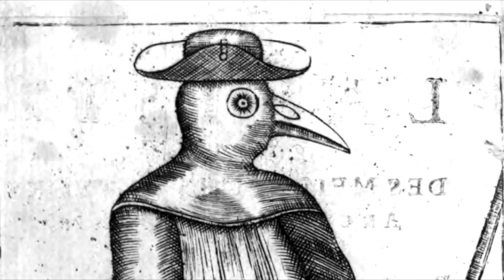O tym, jak zginął SCP-049... | Opowieść SCP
"LEKARZ PLAGI został znaleziony 20 minut temu martwy w swojej celi..." - na tę wiadomość wszyscy zaczynają wiwatować, toż to święto!

Ale kto z nich dokonał tego czynu?

Autor:
Weryllium

Tłumaczenie:
piofli